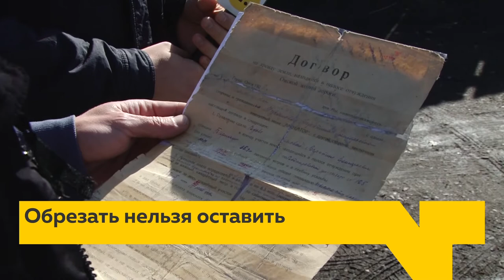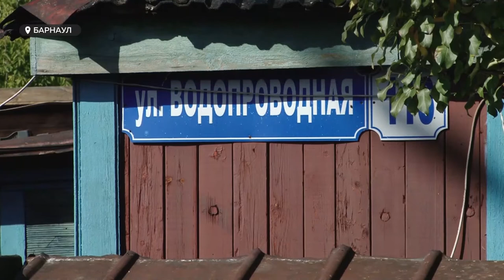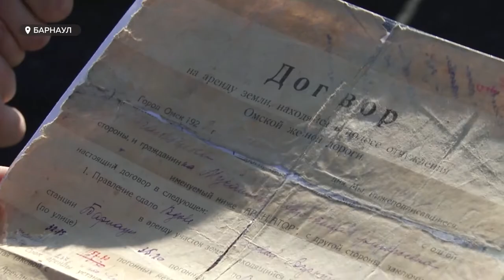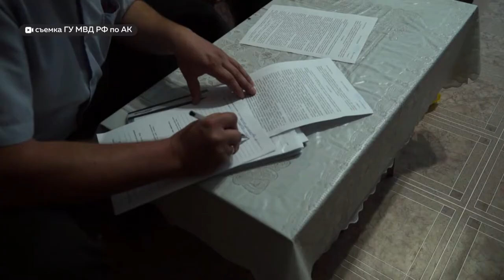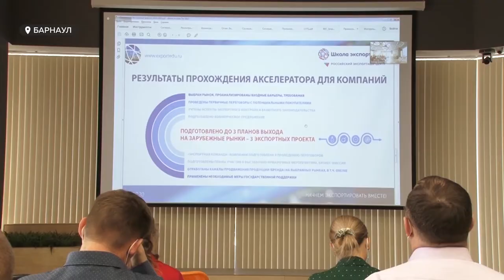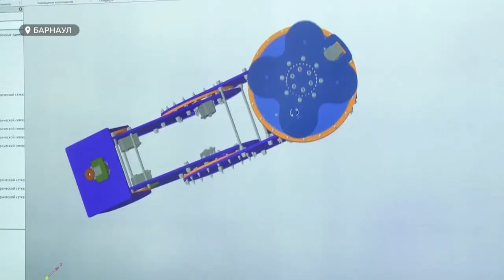«День с Толком». 30.09.2020. Выпуск 19:30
Баскетбол уже без болельщиков. Ограничат ли всё остальное?

Красные линии Барнаула: будут ли «пилить» дома и участки барнаульцев?

Юные эйнштейны и их разработки: кто и как будет менять жизнь края